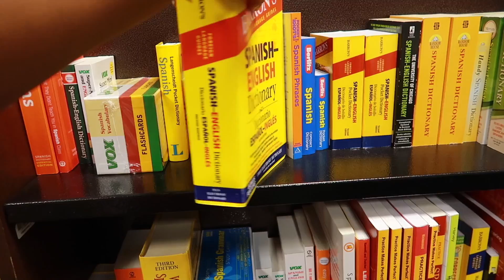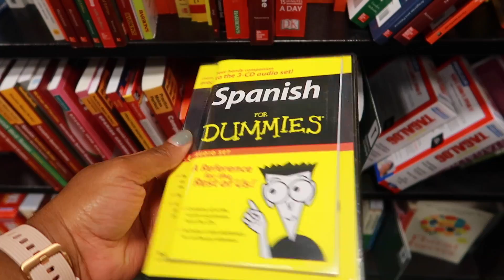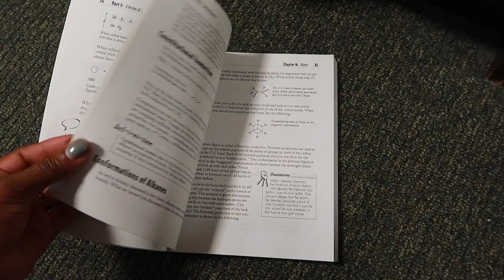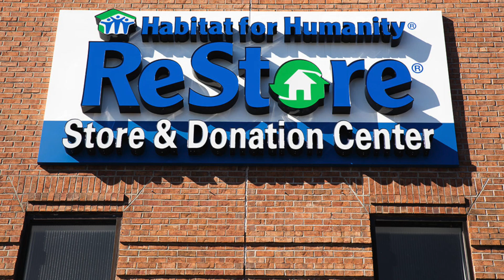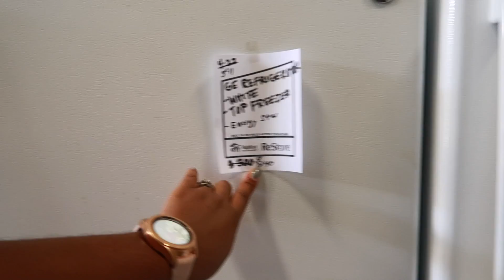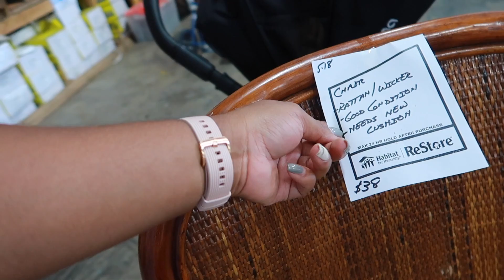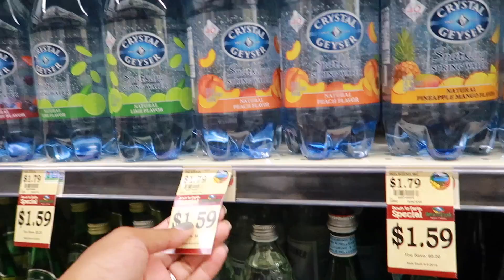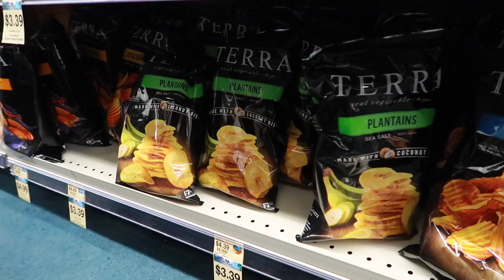Follow Me Around Vlog 2019 | Habitat for Humanity ReStore + Down to Earth + More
Hey Family. In this video,  I visited the Honolulu Habitat for Humanity ReStore to find some gently used items for less. Afterward, I went to Barnes and Noble to include Down to Earth Organic and Natural grocery store (first-time customer here ). I hope you guys enjoy the vlog.

📌NEW VLOG EVERY WEDNESDAY @ 10 am (HST)/ 4 pm (EST)

📷 Camera 📷

Canon G7x Mark II

🎵Music🎵